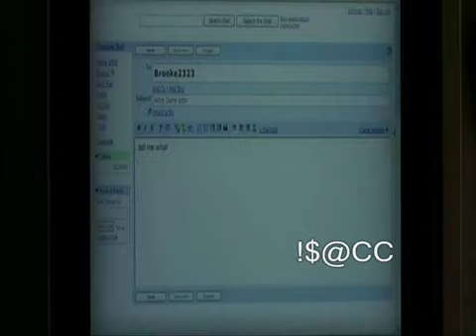YouTube- Keith in italiano - Parte 3.mp4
Trama italiano:
Natalie (Elisabeth Harnois) ha 17 anni, è bella, intelligente, determinata ed ha successo in tutto. La sua vita è stata programmata dai suoi genitori. Quando Keith (Jesse McCartney) entra a far parte della sua vita, mette in discussione il modo in cui lei ha condotto la sua esistenza finora e mostra il suo odio nei confronti del sistema in cui lei è rinchiusa. Keith e Natalie fanno amicizia, lui aiuta Natalie ad aprirsi ma di sé dà pochissime informazioni e Natalie non capisce il motivo. La ragazza cerca di tenere lontano Keith con la mente, ma con il cuore non riesce a stargli lontana. Quando Keith sparisce Natalie lo cerca disperatamente; in seguito, la ragazza scoprirà il terribile segreto del ragazzo, che cambierà per sempre la loro vita.

English:
Natalie (Elisabeth Harnois) is an academically-focused student, with the intent of going to Duke University on a tennis scholarship. Natalie, with several other of her classmates, frequents an outdoors party place called The Brick. There, she bonds with Rafael (Ignacio Serricchio), a new transfer student. Meanwhile, in chemistry, Natalie is paired with Keith (Jesse McCartney), a carefree boy with a rebellious view of life. When Natalie asks Keith to help her with a lab report, he drives her out of school to trespass into an office building, bringing her into his easygoing lifestyle. Even though Rafael becomes Natalie's boyfriend, Keith persistently asks Natalie to go out with him, as friends.

Gradually, Keith and Natalie come closer, and Natalie goes on 'non-dates' with Keith. Her continued interaction with Keith starts to make Rafael jealous. One night, Keith and Natalie have an argument just as Al and a boy named Billy turn up. The relationship between Al and Billy is not made clear. Keith's kindness towards Billy causes Natalie to think that Keith is 'a softy'. After driving for a while, Natalie tells Keith to turn into a dirt road, a cliff overlooking The Brick, which happens to be Keith's favorite spot. They talk and exchange a kiss. The next day, Natalie and Keith go to the cliff and discuss their future dreams. While lying down and talking in the back of the truck, Natalie notices that the truck is moving. She panics and gets out of it, screaming at Keith to jump to safety. Keith, however, remains lying down, relaxed and rambling on. Just before rolling off, Keith swiftly moves into the driver's seat and hits the brakes. Natalie is furious at Keith and asks him if he wanted to kill himself. When Natalie gets home, she is still wearing Keith's jacket and finds antidepressants in his pocket.

Worried, Natalie wants to speak to Keith about the medication, but he does not come to school. When Natalie fails to get his address from the school's office, she remembers Keith saying that he lived at the old white house with a big porch, and decides to go visit. When she arrives, she realizes Keith lied to her about his residence. Two weeks later, Keith appears, and Natalie is irritated with his lies. She decides to find out his real address by breaking into his locker, and is suspended from school as a result. When Natalie visits his house, Keith refuses to see her, so Natalie hides in the back of his yellow truck. Later that night, Keith comes out of the house and drives off to the clifftop. There, Natalie expresses her love for him, and they end up sleeping together in the back of Keith's truck. As Keith drives Natalie home, Natalie is excited to begin a relationship with Keith, but he says that they should forget about what happened, leaving Natalie heartbroken.

Natalie's tennis rankings drop, and she is on the verge of losing her scholarship. She also dumps Rafael. On the road, Natalie sees Al, who is revealed to be Keith's counselor. Natalie is informed that Billy died of cancer and that Billy and Keith received chemotherapy treatment together. Natalie finally realizes that Keith is dying of cancer. One night, Keith appears at her house, and Natalie leads Keith to the airport so that he can follow his dreams. Keith finally expresses his true feelings for Natalie, and Natalie tells Keith that she wants to be with him despite what the future holds for him. They kiss and embrace.

The film then cuts to when Natalie graduates; Keith has presumably died, and Natalie has adopted many of Keith's old habits. She has become a grease monkey and drives Keith's truck. The film cuts back to its first scene, where Natalie is slowly rolling towards the edge of the cliff. Just before falling off, she swiftly, like Keith did, jumps into the driver's seat and hits the brakes. Afterwards, Natalie drives Keith's truck to London, Ontario to attend its annual truck festival, which was Keith's dream. The film ends with a long aerial shot of the yellow truck driving away.